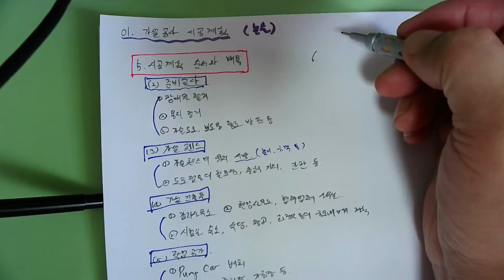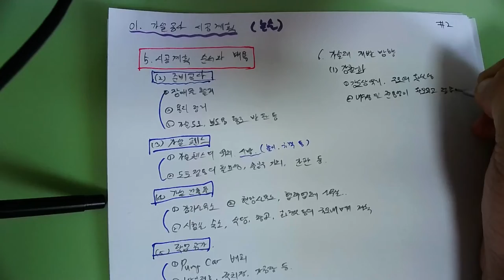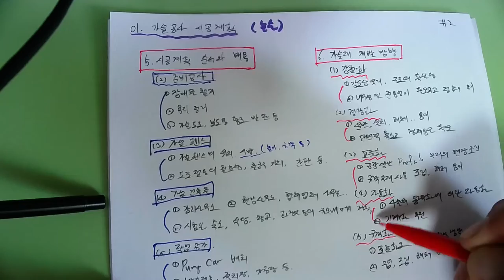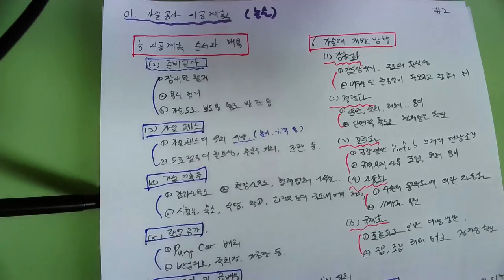제17강[01_가설공사(15_가설공사시공계획_02)_ 2022.5.28.촬영]_#2023년 중등임용고시_#2022년 건축시공기술사_#건축기사(건축시공)_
제17강[01_가설공사(15_가설공사시공계획_02)_ 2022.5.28.촬영]_#2023년 중등임용고시_#2022년 건축시공기술사_#건축기사(건축시공)_ @楷供_안병희합격특강_#2022년 건축시공기술사_ @楷供_안병희합격특강_ @楷供_안병희합격특강_ @楷供_안병희합격특강@楷供_안병희 with 韜光養晦2022 _楷供_善生과 함께하는 중등임용고시 합격하기_충분히 할 수 있습니다.